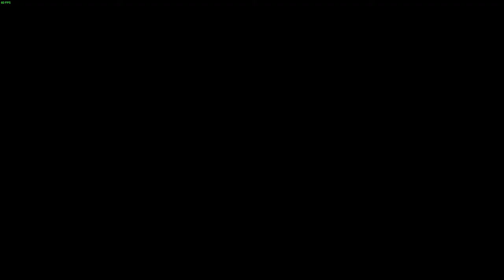Deponia Doomsday [14] ☕ Bah Liebe! | Doky